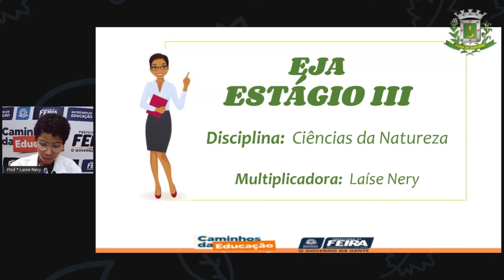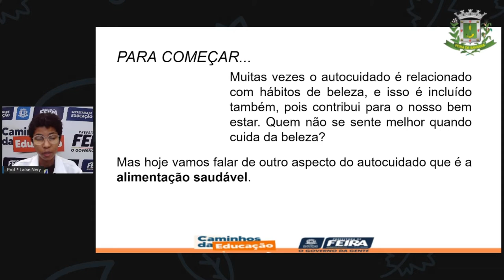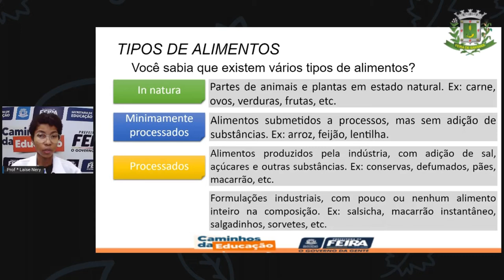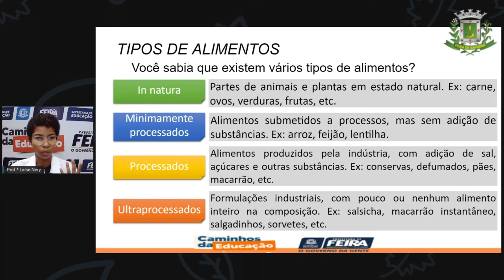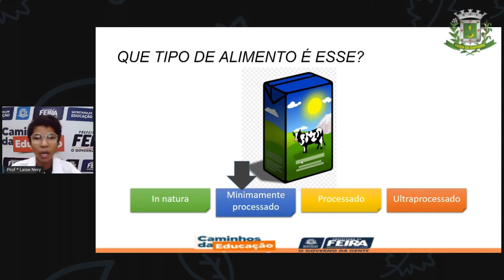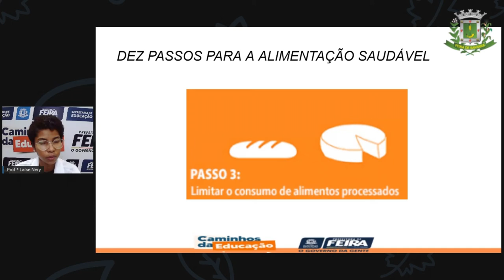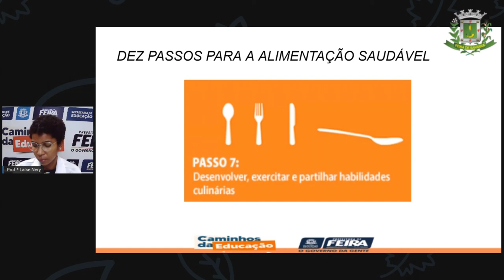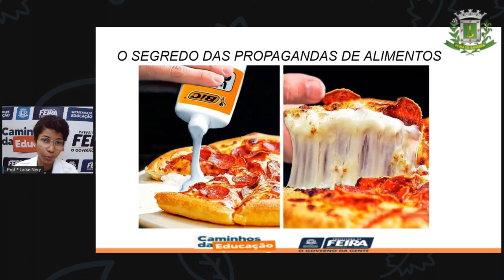1º SEG ESTÁG III AULA 04 CIÊN Autocuidado alimentação saudável LAÍSE